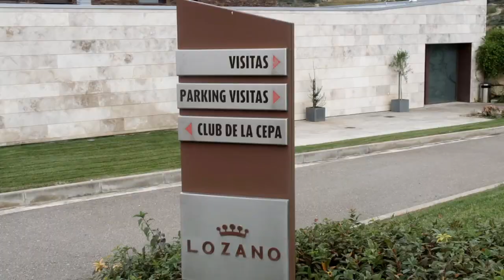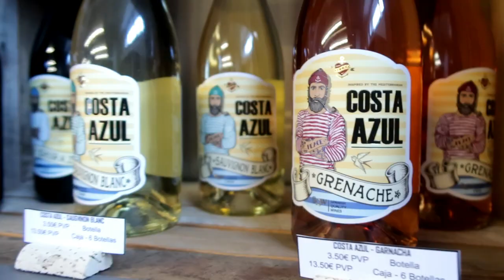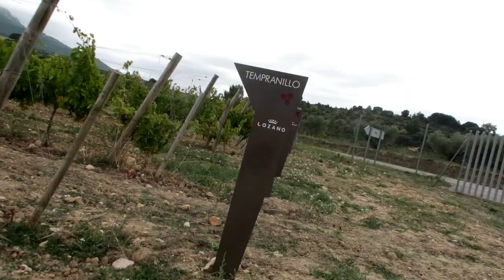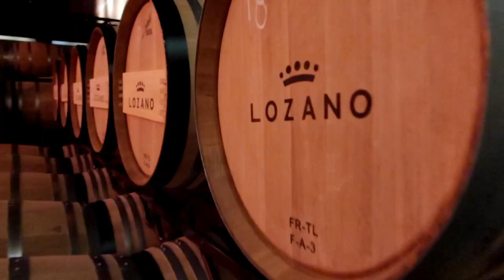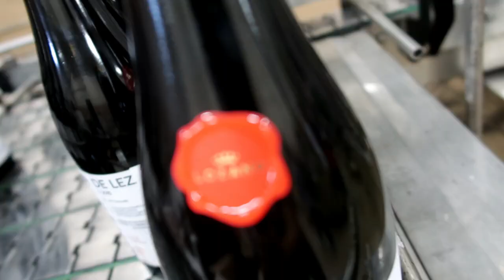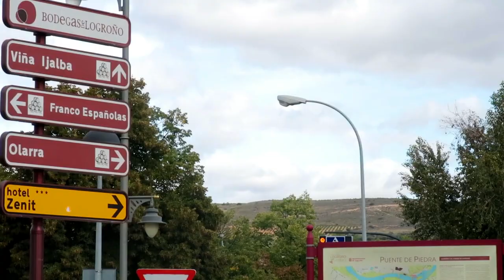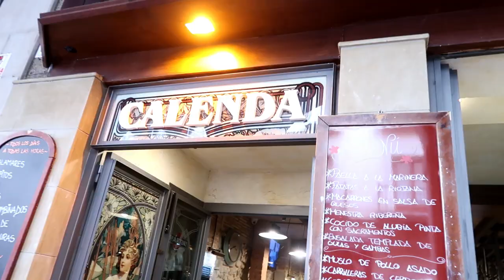EXCURSION 103 - Wine Barefoot Stomping at Bodega Lozano La Rioja / OFW Life in Madrid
VLOG #59

Bodega Lozano La Rioja
is one of the top winery in spain.
Its my first time to experienced this tour. Not only I got the chance to see how wines are made I also had a chance to experience the traditional way of making it.

Also pls support and follow the FILIPINA EN CASA TRAVEL AND TOURS